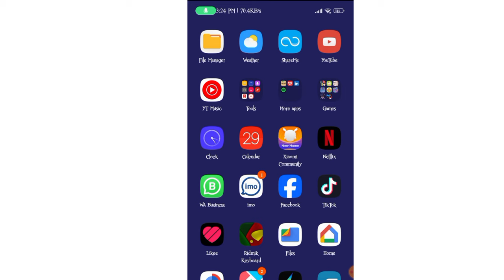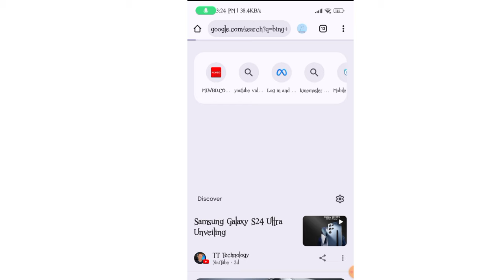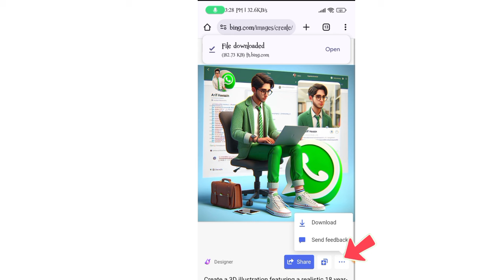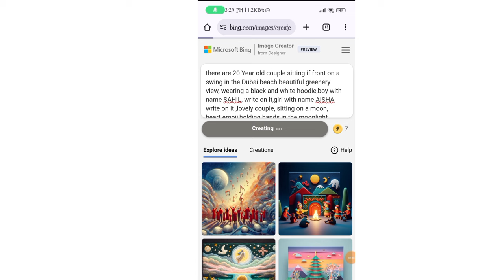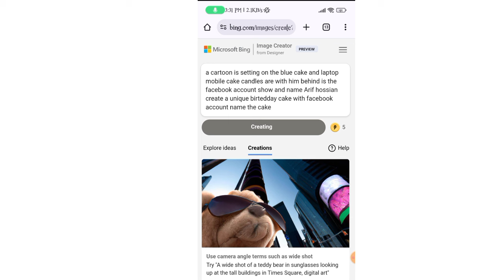How to create 3D AI Social media boy Images | Viral photo editing | bing image creator tutorial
➡️ Your Queries & Tags for Reference :

 1 - A cartoon is setting on the blue cake and laptop mobile cake candles are with him behind is the facebook account show and name Arif hossian
create a unique birtedday cake with facebook account name the cake
2 - there are 20 Year old couple sitting of front on a swing in the beautiful greenery view, wearing a sky blue and pink hoodie,boy with name SAHIL, write on it,girl with name AISHA, write on it ,lovely couple, sitting on a moon, heart emoji,holding hands in the moonlight realistic art painting detail photo
3 - Create a 3D illustration featuring a realistic 18 year-old beautiful young boy busy to writing a coding on a chair in front of a 3d logo of WhatsApp.' The character should have green and white pant coat tie ,with Sneakers shoes, with glasses,The background of the image should showcase a social media profile page and the username " Arif hossain" and a matching profile picture and modify it